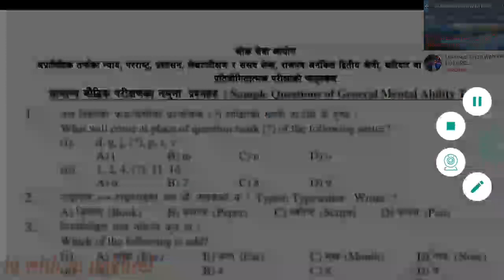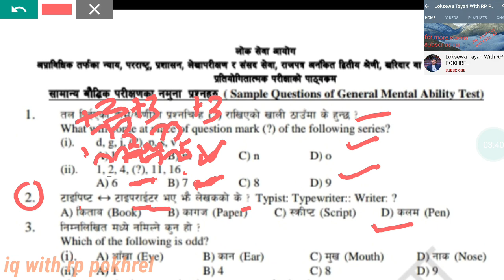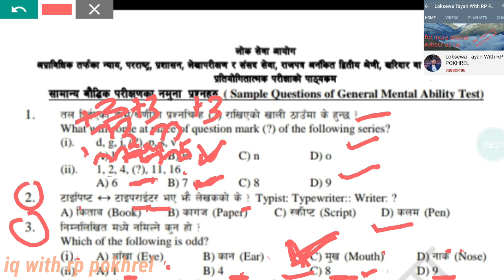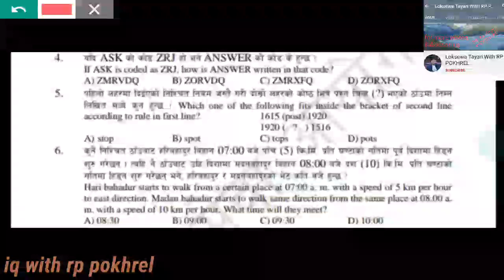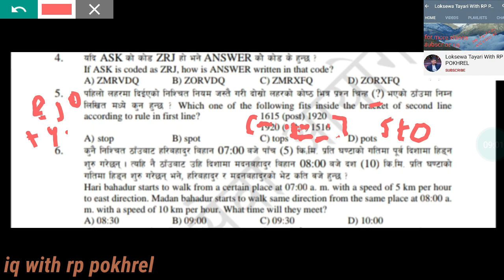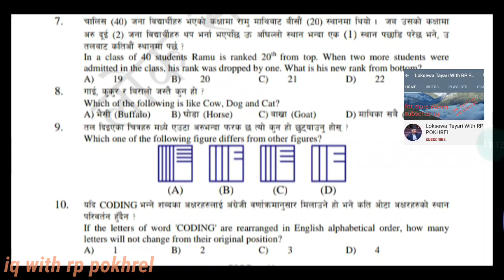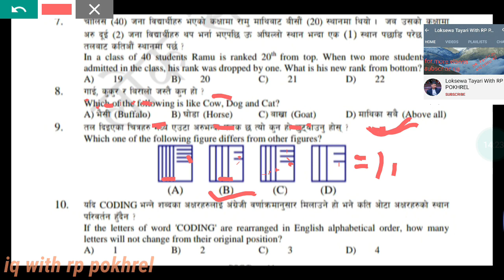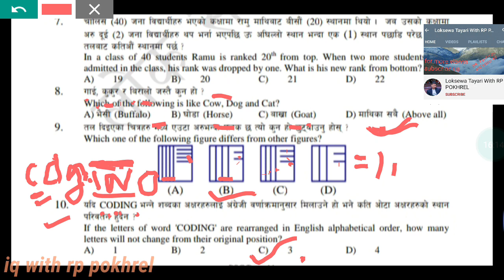Solution of iq question of kharidar psc model iq| lok sewa iq tricks by rp pokhrel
खरिदारको पाठ्यक्रममा दिइएको नमुना आइ क्यु प्रश्न समाधानको लागि यो भिडियो हेर्नुहोला।
Kharidar tayari 2078
kharidar iq question solution 2078 psc model
Kharidar first paper question with solution (i.q)
solution of kharidar iq
khardar first paper iq
kharidar first paper iq solution 2079
kharidar iq by rp pokhrel